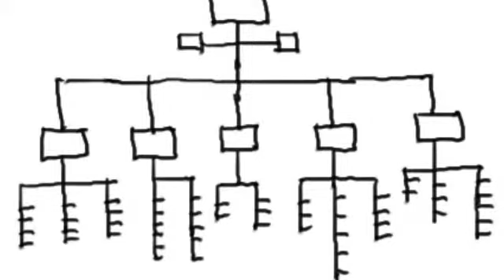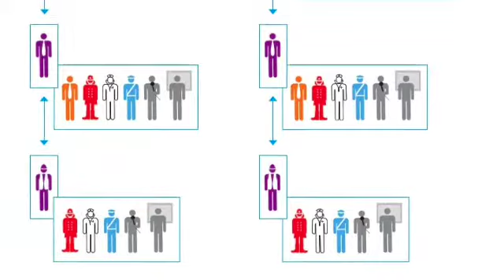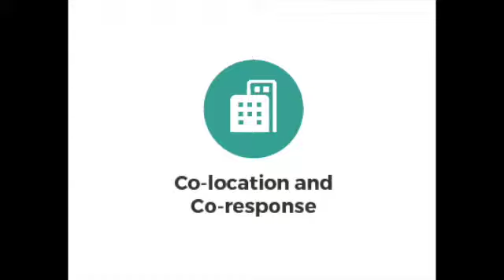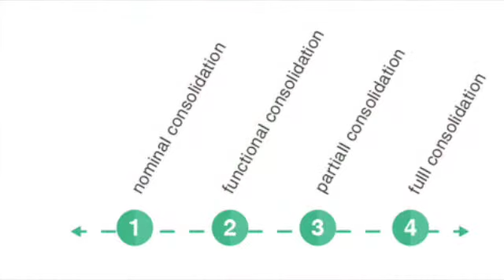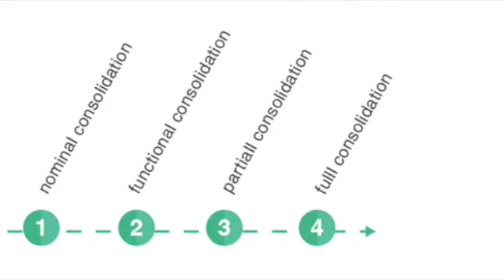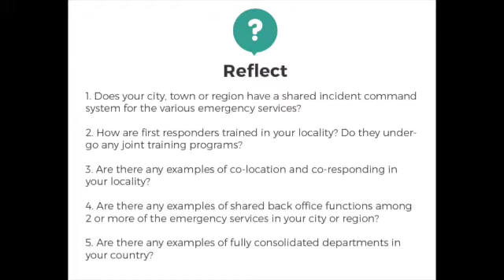Module 3: Working Together to Save Lives- Introduction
This video is about Module 3: Working Together to Save  Lives- Introduction